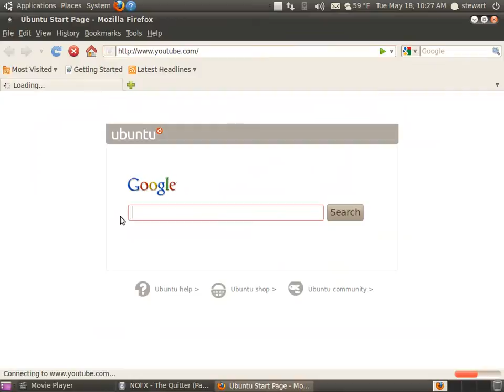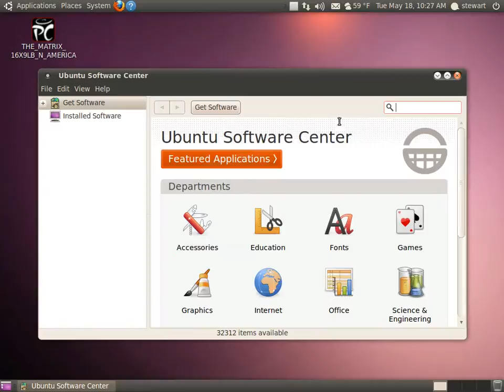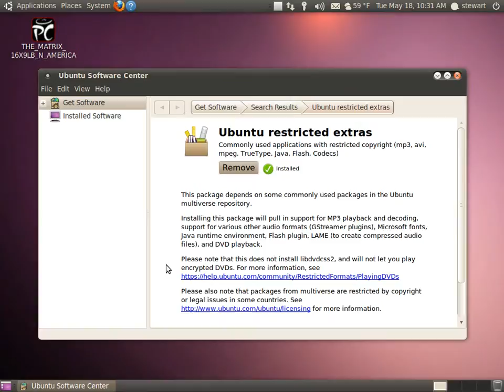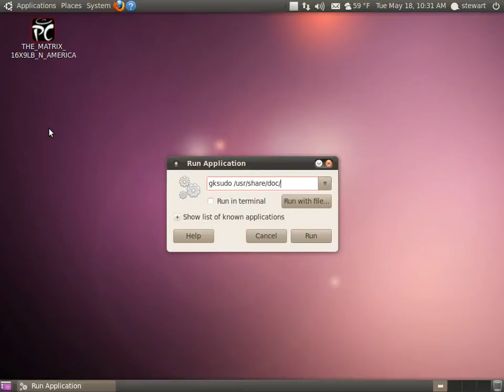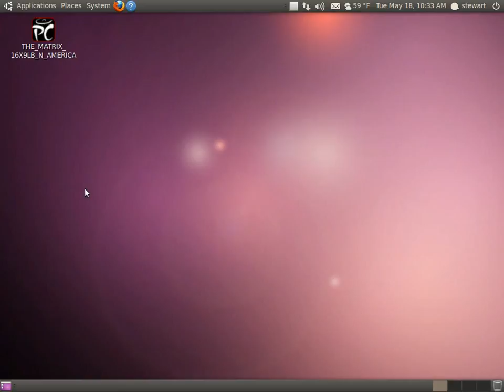Howto install proprietary media codec support in Ubuntu Linux 10.04 (Lucid)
This video will show you how to install support for proprietary media codecs such as MP3, DVD & Flash on Ubuntu Linux Lucid Lynx, Karmic Koala and Jaunty Jackalope without using a terminal or 3rd party software repositories.

Video made on Ubuntu Linux with gtk-recordMyDesktop and Kdenlive.